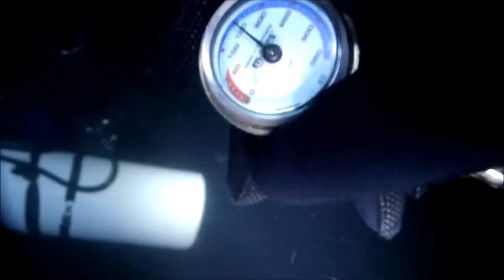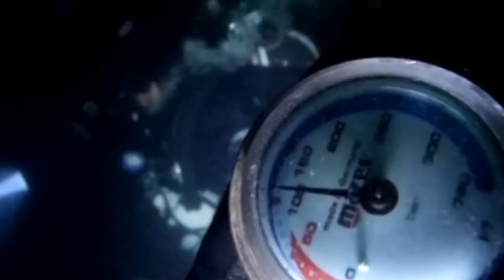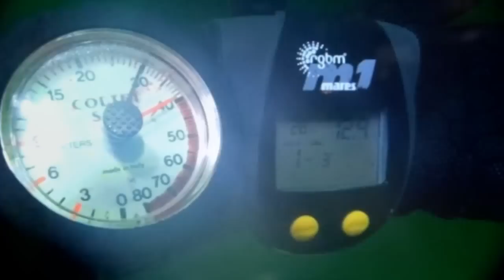RAPANUI LECCO 23 05 2012